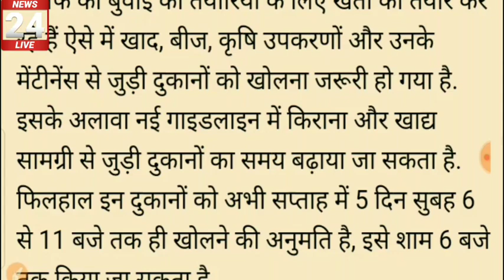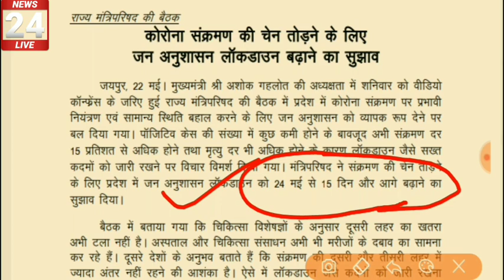राजस्थान में 24 मई के बाद सिर्फ ये दुकानें खुलेंगी ।